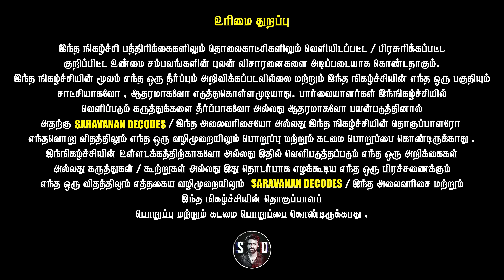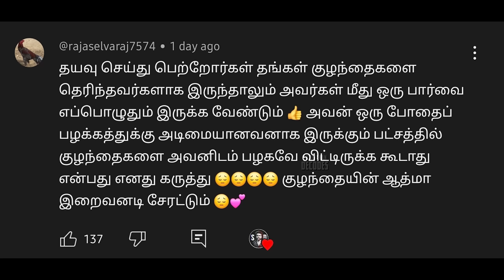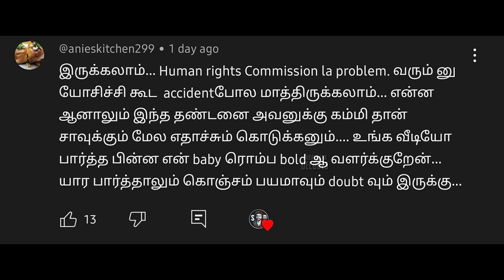அப்படி நடிகை மீனாட்சிக்கு அன்று நடந்தது என்ன ? | Meenakshi Thapar Case | Saravanan Decodes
👉 Supernova-வின் AI Spoken English Course-இல் சேர:
or

Supernova AI English App features
👉 24/7 Unlimited Speaking Practice
👉 Speak in Tamil  & Translate to English
👉 Ask English Doubts
👉 Helps Write Email & Messages
👉 Corrects your Grammar
👉 Find Word Meanings
🌟 50,000+ க்கும் மேற்பட்ட மாணவர்களின் நம்பிக்கை Supernova!

Supernova AI Spoken English Course-இன் பயன்கள்:-
✅ 24 மணி நேரம் AI English learning App-இல் Practice செய்யலாம்
✅ Motivation & Guidance-க்கு 1 தனிப்பட்ட English Coach
✅ IIT Students-ஆல் உருவாக்கப்பட்டது
✅ Spoken English, Grammar, Reading & Listening கற்றுத்தரப்படும்
✅ English Level-க்கு ஏற்ற Personalised Course
✅ வகுப்பின் முடிவில் E-certificate வழங்கப்படும்

record.